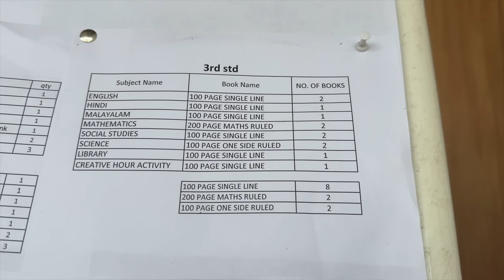Back To School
Hi All, Do watch our new video and share your

This content is Copyrighted to MUKTHA&KANMANI OFFICIAL. Legal action will be taken against those who violate the copyright of the same.